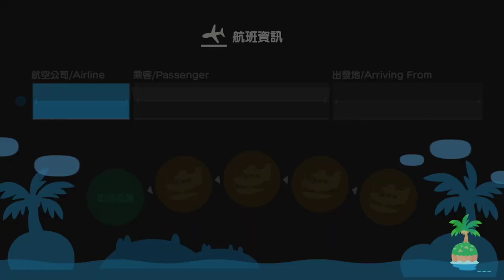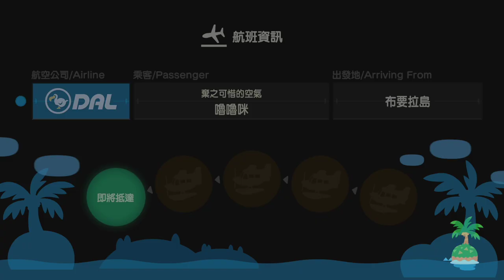【繁星】邊緣境地3 2020 7 19